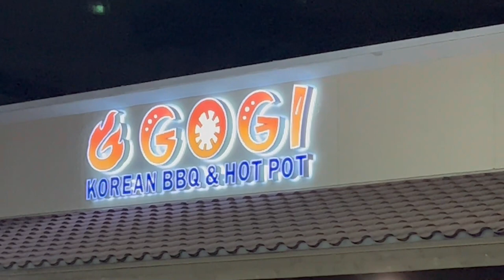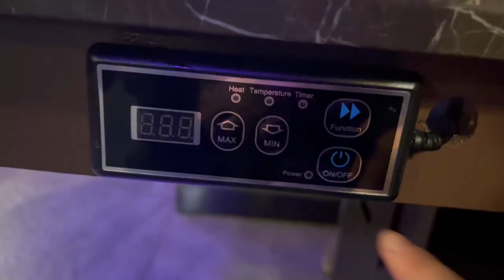All You Can Eat Korean BBQ & Hot Pot at GoGi BBQ & Hot Pot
The food is great. Not salty or to sweet. Nothing over power. Every are perfect for us it just waiting for our items to come out is like forever. I think we waited for almost 30 minutes for our last order.